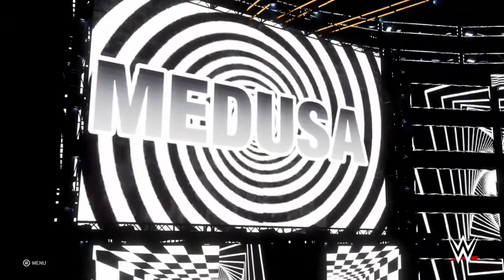WWE 2K20 MEDUSA VS HANNAH C&CHELSEA GREEN| SMACKDOWN LIVE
HI GUYS
last week isnt done with these two and this week she took on both of them tonight

GO FOLLOW MY CUSTUMS CHARCATER PAGE- SIMPLE_EVEYS

MY CURRENT CHAMPION
RAW WOMEN CHAMPION: KAIRI SANE
Smackdown women’s champion: ALICE WOODS
NXT:
RAW UNIVERSAL CHAMPIONSHIP: BIANCA BELAIR
SMACKDOWN UNIVERSAL CHAMPIONSHIP: ALEXA BLISS
TAG TEAM CHAMPION: TAMINA & NATALYA